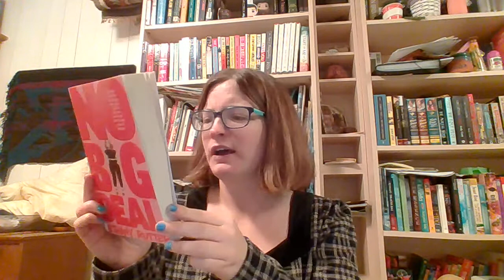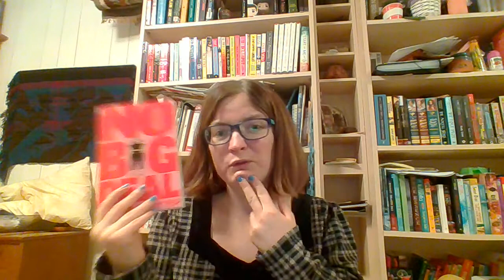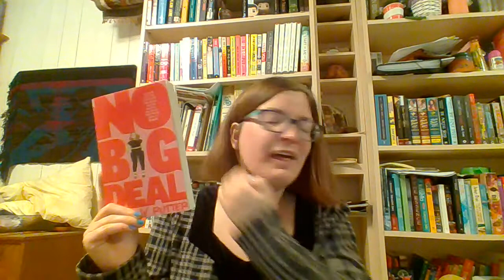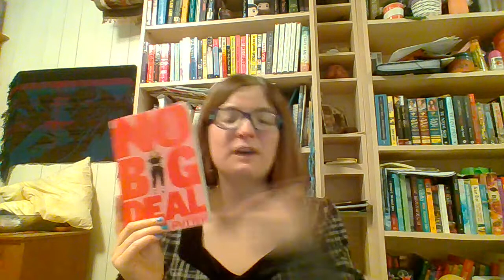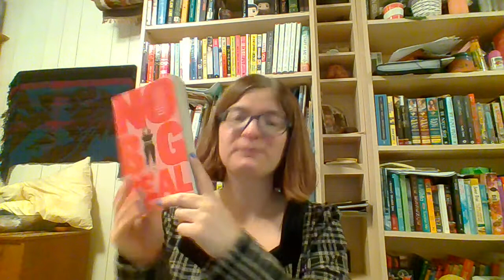No big deal- A book talk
I talk about the contemporary book "No big deal" by Bethany Rutter. ( I noticed just now its Bethany not Brittany ops. Well Correcting it here.)
One of my abselutely fave books.
In a few words fat rep, feminism, friendships,and  lgbtq+.
I implore EVERYONE TO PICK THIS BOOK UP!